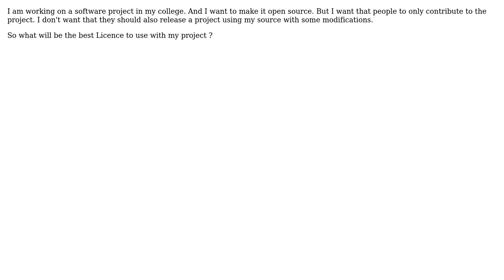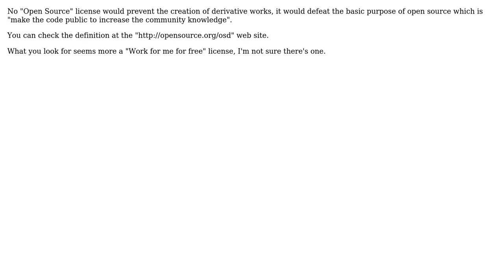Which open source licence to use with my project? (2 Solutions!!)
Which open source licence to use with my project?

With thanks & praise to God, and with thanks to the many people who have made this project possible! | Content (except music & images) licensed under CC BY-SA | Music | Images & others | With thanks to user Remo.D user omerjerk user Bart van Ingen Schenau and the Stack Exchange Network Trademarks are property of their respective owners. You are responsible for your own actions.